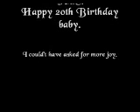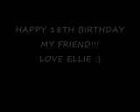King's Enchanted Valley aka Bugs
This is my first horse Bugsy.I got him 18 years ago from Rognlin Ranch In Montesano WA. This year marks his 20th birthday so I shot this video to celebrate the occasion! Happy Birthday...my old friend! You still have LOTS of Jam! Sorry about these grainy looking videos..any suggestions out there?